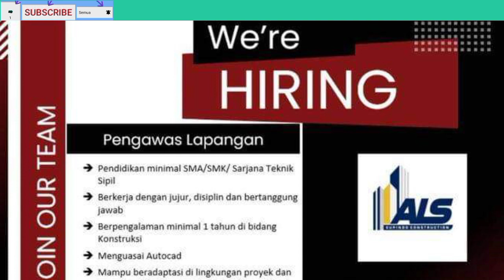Loker Batam Hari ini PT. ANUGRAH LESTARI SUPINDO | Lowongan Kerja Batam Hari ini